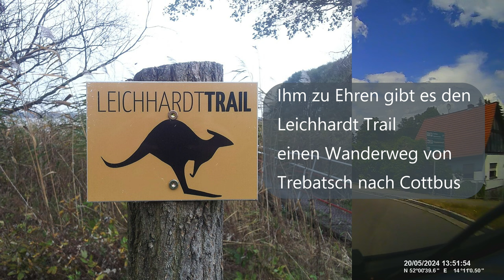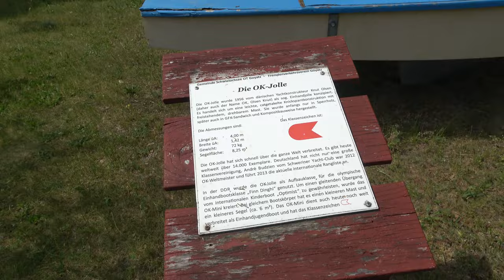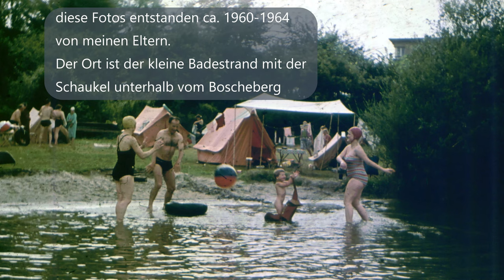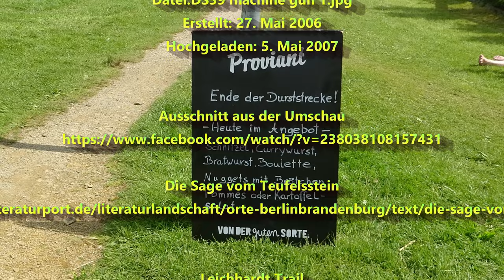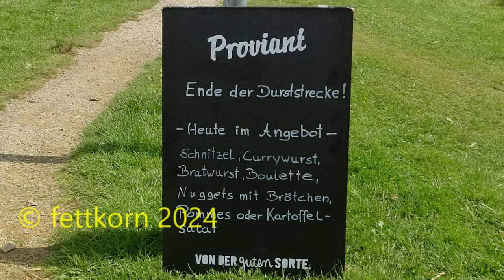Goyatz am Schwielochsee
Geocaching KoerniDD

ich besuchte dieses Jahr mal wieder den Ort Goyatz am Schwielochsee

Einer meiner "Lieblingsorte" in Deutschland

Quellen
Verschiedene Infos zusammengestellt
über Copilot bzw. Gemini und ChatGPT

Bild Ludwig Leichhardt
Von Autor/-in unbekannt - National Library of Australia, Gemeinfrei,

Bild Degtjarjow DS-39 mit Stoffgurt
Balcer - This photo was taken with Sony DSC-W50  von Balcer
Datei:DS39 machine gun 1.jpg
Erstellt: 27. Mai 2006
Hochgeladen: 5. Mai 2007

KoerniDD 2024